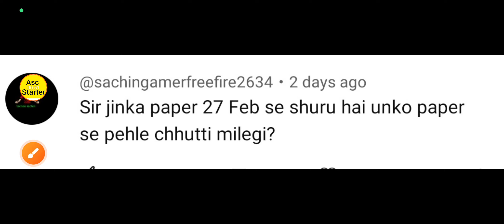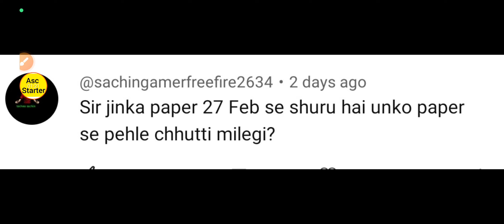क्या 15 feb ke baad school jana hai/ cbse board exam 2023 / Delhi school holidays 2023 / latest news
is video mein bataya Gaya Hai kaksha pahli dusri Teesri chauthi paanchvi chhathi satvin aathvin nauvin dasvin ke se lekar 12वीं Tak ke sabhi bacchon ko school jana hai ya nahin jana hai jinke paper start ho rahe hain 27 February se aur usse pahle Indian bacchon ko school nahin Jana Hai Delhi ke Government School aur private school.
Delhi government school school holiday
jiska Punjab Haryana Uttar Pradesh iska CBSE board exam hai unko 15 February se School jana hai nahin Jana